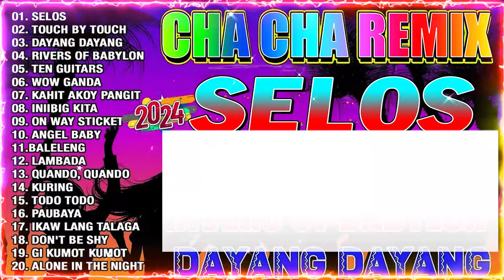🇵🇭NEW📌 RIVERS OF BABYLON x SELOS 💖 NONSTOP CHA CHA REMIX 2024 🎨 BAGONG TAGALOG CHA CHA DISCO